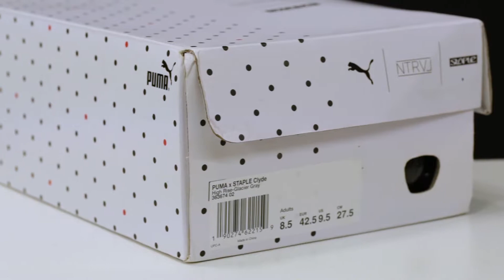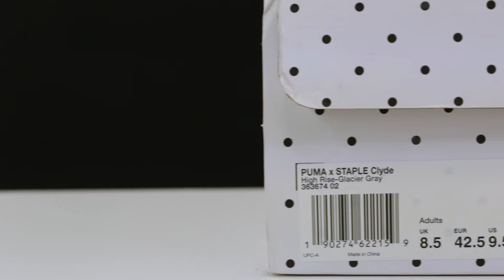El ave conociendo al felino. Puma Clyde NTRVL x Staple.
Para andar, las que quieras.

Si hablamos de referentes en ropa y zapatillas tenemos que mencionar al neoyorquino Jeff Staple, creador de Reed Space, Pigeon y Staple Design  que junto a la línea NTRVL de Puma nos trasladan a la vida ajetreada de la gran manzana con una silueta que combina tanto materiales como formas en sus paneles principales, una gran colaboración con un gran mensaje detrás.